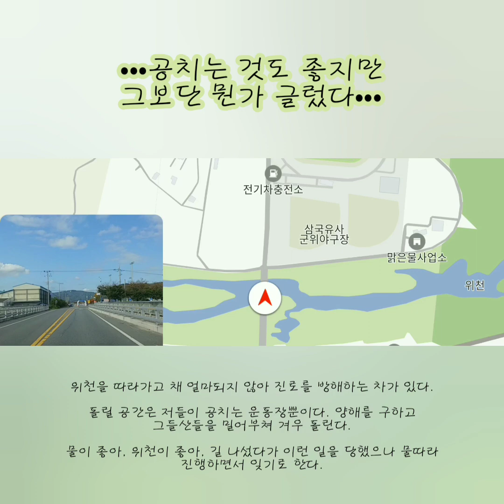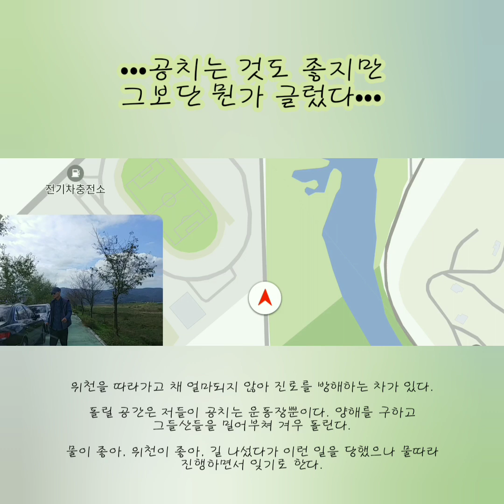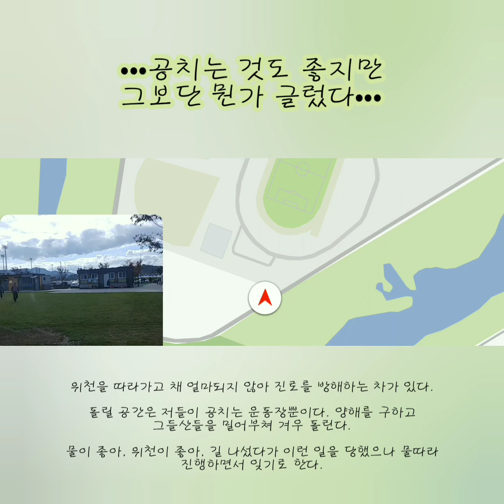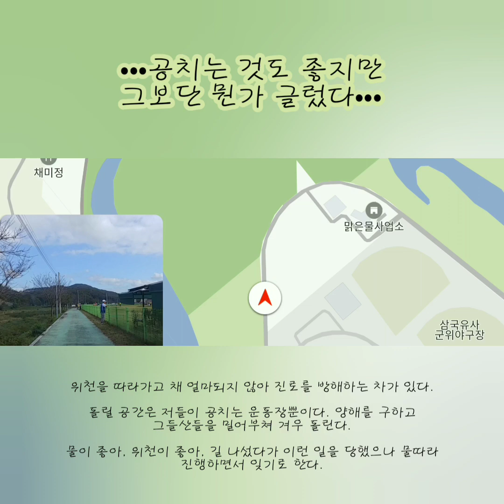공치는 것도 좋지만, 그보단 뭔가 글렀다